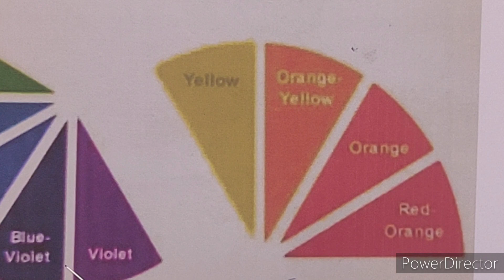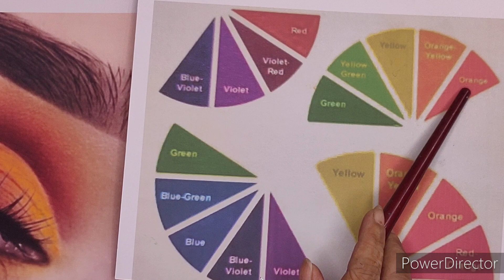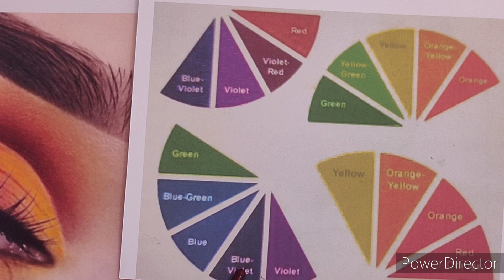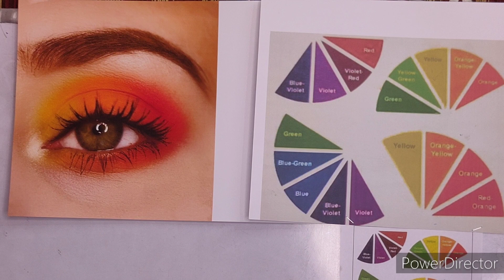ANALOGUS COLOURS FOR EYE MAKEUP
HOW TO USE ANALOGUS COLOURS IN EYE MAKEUP